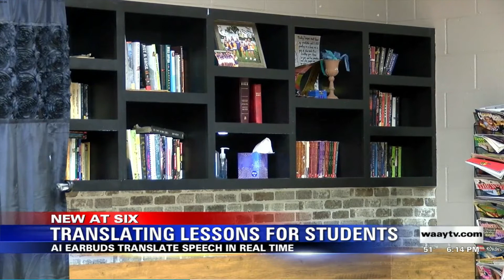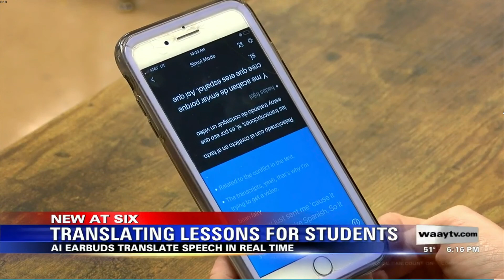DANVILLE MIDDLE SCHOOL USING AI EARBUDS TO TRANSLATE LESSONS FOR NON-ENGLISH-SPEAKING STUDENTS